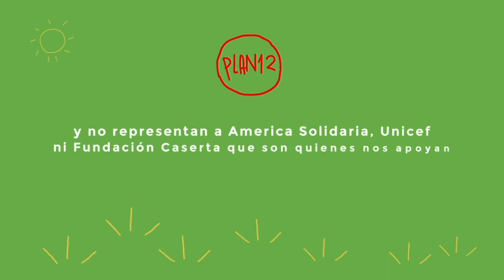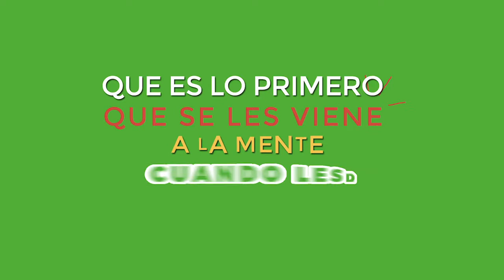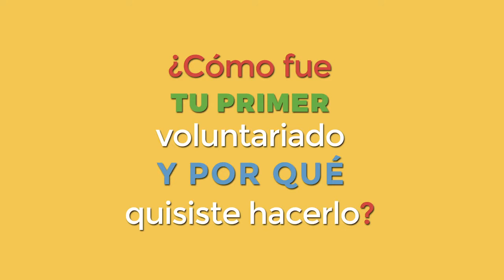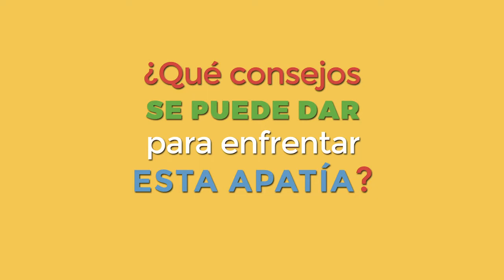PLAN 12 - Capítulo 11 - Para aprender a participar ¡PARTICIPA!